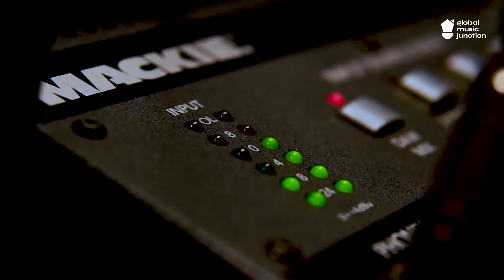Pure Sunara Jhumka | New release odia songs 2023 | Satyajeet Pradhan , Ira Mohanty | Gmj Odia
Welcome to Global Music Junction Odia (GMJ ODIA)

Song Credits -:
►Song - Pure Sunara  Jhumka
►Singer -: Satyajeet Pradhan , Ira Mohanty
►Producer - Rajkumar Singh , Malaya Mishra
►Sound Design - Swapnajit Sabat

♪ Amazon Music